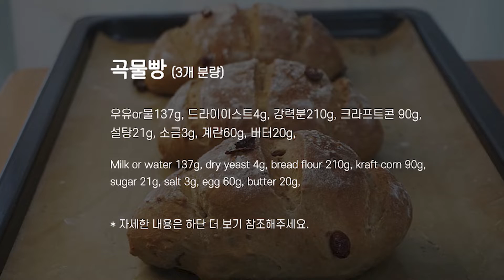곡물빵 만들기/손반죽/잡곡빵 레시피/크라프트콘 믹스[whole grain bread]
안녕하세요 이번 영상은 크라프트콘 믹스를 활용한 곡물빵 만들기 영상입니다.
*크라프트콘 믹스는 각종 곡물, 씨앗이 들어 고소한 풍미의 빵을 만들 수 있는 재료에요
 10~50% 밀가루를 대체해 사용 가능합니다.

*크랜베리는 미리 미지근한 물에 불려 준비해주세요.
*우유나 물은 너무 차갑거나 뜨겁지 않게 준비해주세요 (25~30°C )
*1, 2차 발효 온도 35도 (온도에 따라 발효시간은 차이가 있어요)

🌽재료
우유or물137g, 드라이이스트4g, 강력분210g, 크라프트콘 믹스 90g,
설탕21g, 소금3g, 계란60g, 버터20g
크랜베리 한줌

🍞레시피
1. 따뜻한 우유에 이스트를 섞어 준비해주세요.
2. 버터를 제외한 반죽 재료를 함께 넣고 한덩이로 뭉쳐주세요
3. 버터를 넣고 반죽해주세요
4. 불려둔 크랜베리를 넣고 마무리 반죽해주세요
5. 따뜻한 곳에 1차발효 해주세요. (50분)
6. 반죽을 나눠준 뒤 실온에서  중간발효해주세요 (15분)
7. 성형해준 반죽을 팬에 놓고 따뜻한 곳에서 2차발효 (50분)
8. 미리 예열된 오븐에 구워주세요 (180°C 약 20분간 )